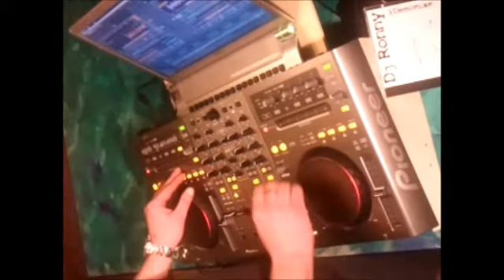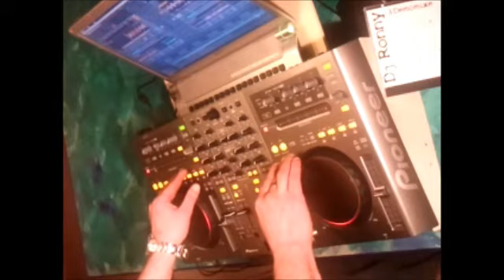He Jacko (M.Jackson Remix) by Dj Ronny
Michael Jackson Remix